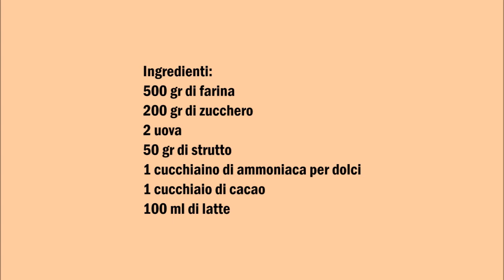Sizilianische schwarz weiß Kekse - Biscotti antichi bianchi e neri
Deutsch :
500 gr Mehl
200 gr Zucker
2 Eier
50 gr Schmalz
1 Teelöffel Hirschhornsalz
200ml Milch
1 EL Kakao

Alle Zutaten vermischen außer dem Kakao bis sie einen Teig bilden.
Danach den Teig in zwei Teile teilen
Ein Teil lässt man es hell und den andere mit Kakao verknetet.
Nun von jeden Teig etwas teig nehmen und beide teige vermischen, zum Schluss im Zucker welzen.
Backen Sie bei 170C für 20 Minuten.

Italiano :
500 gr di farina
200 gr di zucchero
2 uova
50 gr di strutto
1 cucchiaino ammoniaca
200 ml latte
1 cucchiaio di cacao

Mescolate tutti gli ingredienti tranne il cacao fino a formare un impasto.
Dopo di che dividete l´impasto in due parti,
Una Parte la lasciate chiare e l´altra la impastate con il cacao.
Adesso prendete un po di impasto chiaro e un po di impasto scuro e Formate con tutte e due gli impasti delle palline, infine Passate le palline nello zucchero.
Infornate a 170C° per 20 Minuti.